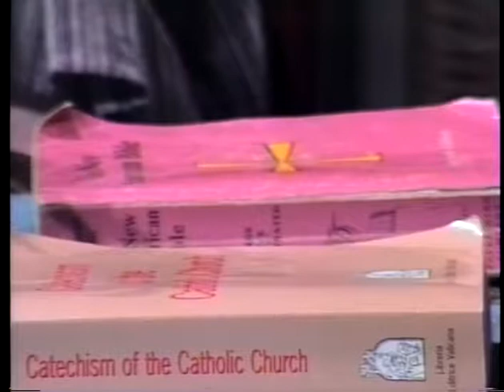Sister Giotto Moots OP - Part 1 of 2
Dominican Sister and founder of the Sagrada Art Institute In Old Town Albuquerque, NM & the Morada De Las Rosas Retreat Center in San Isidro, NM, talks about her life before and after becoming a Dominican Nun with Bill O'Donnell on Spirituality TV in 1997